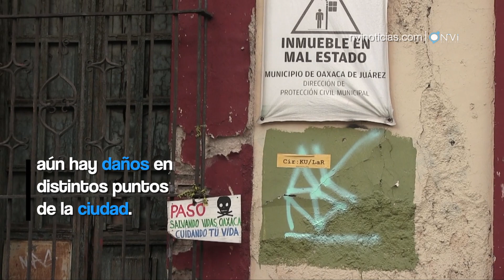Oaxaca, el estado con más actividad sísmica en el país.